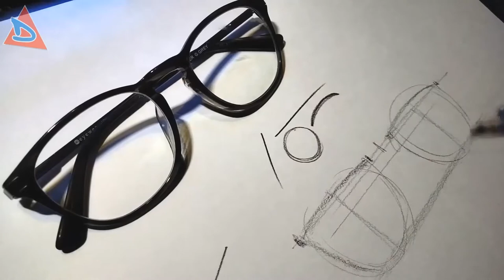How to Draw for Beginners - Eyeglass (Tagalog)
In this video, I teach you how to draw an Eye glass using shape in form technique.

Please check our NFT Art works!

Follow Us on:
Blog Discussion: